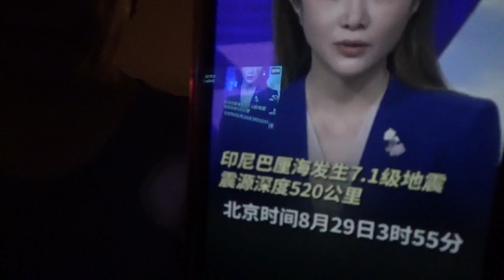12302，2023年8月29日3:55印尼巴厘海7.1级地震（飞碟打孔收集地下核物质）